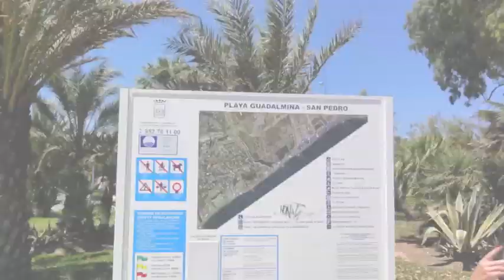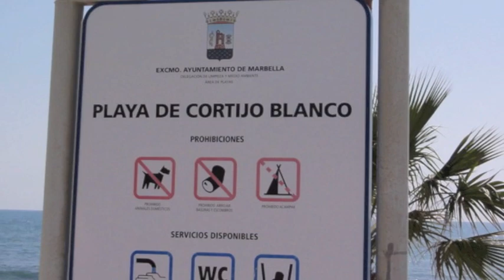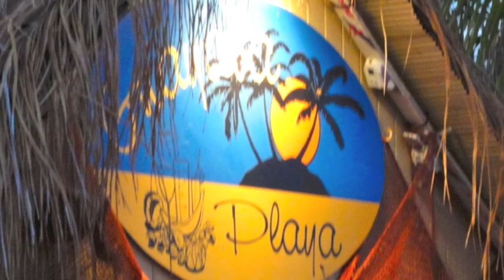San Pedro de Alcantara, Marbella, Costa del Sol, Malaga, Spain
This little town combines traditional Spanish architecture and lifestyle with a superb beach. Only 10 km from Marbella and a few minutes drive away from the natural beauty of the Sierra de Ronda mountain range.

The lovely central plaza has a pretty parish church, a beautiful fountain, several pleasant bars and a small play area for children. The surrounding narrow streets are packed with small shops, sidewalk cafes and bars. The street market is on Thursday.
The beach a short walk from the centre of town. A modern wide palm lined promenade is a fabulous to have a stroll or roller-skate on the beachfront, dotted with many alfresco cafes, resturants and beach bars. The promenade also links up to Puerto Banus and it is possible to walk all the way to Marbella along the sea front. The beach is 5km long and has been awarded a blue flag. There is ample free parking along the sea-front.

If you enjoy wakeboarding, kneebarding or water-skiing, try the Cable Ski Marbella.